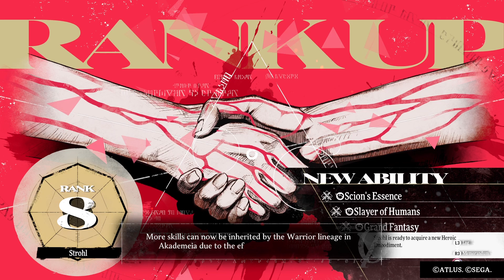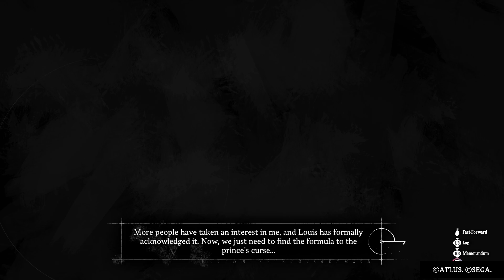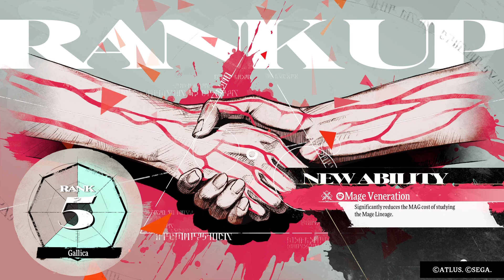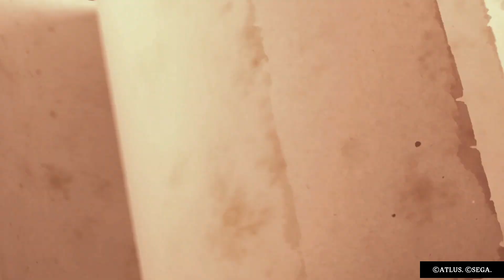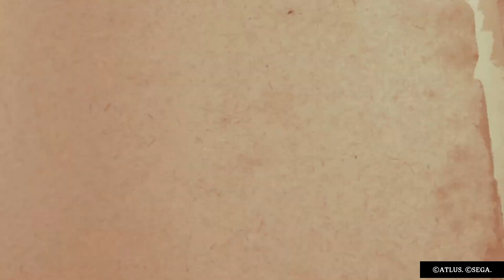Metaphor ReFantazio - PS5 Gameplay Part 34 - Junah's Deception (FULL GAME - No Commentary)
Metaphor ReFantazio on PS5 - Playthrough will include the full game and ending. It will include the full game by means of PS5 gameplay, story, cinematics/cutscenes, all main missions, all equipment, collectibles (that I can find), and finish with the ending. Plus anything extra I come across and happen to complete such as side areas and challenges!

Rating Summary
This is a story of how people must find unity to elect a new king.
Our story takes place in The United Kingdom of Euchronia, where the assassination of the king brings chaos and unrest to the land. Then, one fateful day, a magic known only to the king called the Royal Magic is invoked, and the world becomes embroiled in a royal tournament for the throne.
In the midst of this, the protagonist, together with his partner, the fairy Gallica, must find a way to break the curse that has been placed on the prince that the kingdom believes to be dead. To do so, they depart on a journey across the vast land.
They will discover that in order to achieve their goal, they must participate in the tournament for the throne, and this great task shall require them to ally with many friends and followers of the various tribes inhabiting the world.

Platforms
Windows PC, PlayStation 4, PlayStation 5, Steam, Xbox One, Xbox Series

Violence
Blood
Mild Suggestive Themes
Language